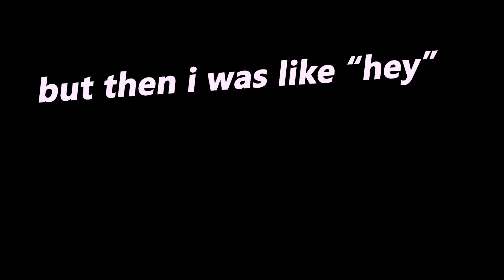THE 2023 MONKE EXPERIENCE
me when the moke fr
I DUNNO WHY THE AUDIO GETS  SO CRUNCHY I SWEAR I RERECORDED THE CLIPS LIKE SIX TIMES

actual videos soon i swear lmao

play heavies cause chaos

Disregard this paragraph

Smash bros ultimate with captain falcon and hype combo gameplay with donkey Kong and mii brawler spikes and damage salt rage compilation by mjFear go monke